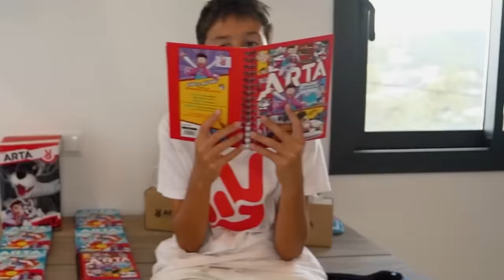MI HIJASTRA DESCUBRE QUE MI HERMANO HA MATADO0 AL ABUSON *llora!*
Mi hijastra está muy preocupada porque el abusón ha desaparecido y no lo encuentra por ningún sitio pero mi hermano y Guille B tienen muchas cosas que contarle...